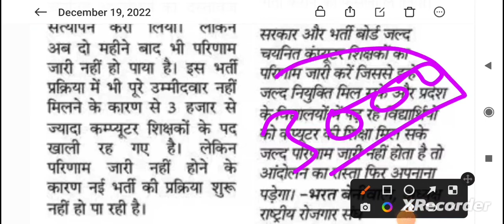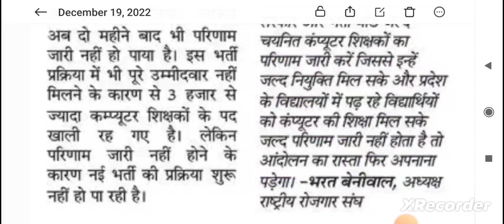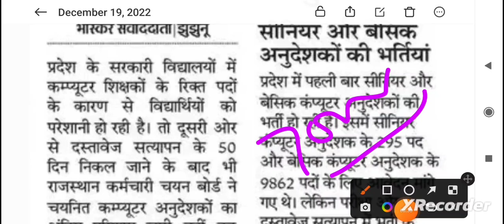कम्प्यूटर अनुदेशक भर्ती Final Result Update//भर्ती में शिथिलता से संबंधित जानकारी